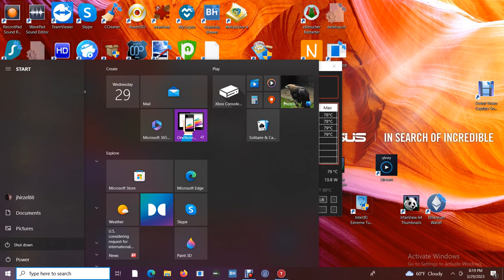SWFL Bald Eagles 03/29/2023 18:37